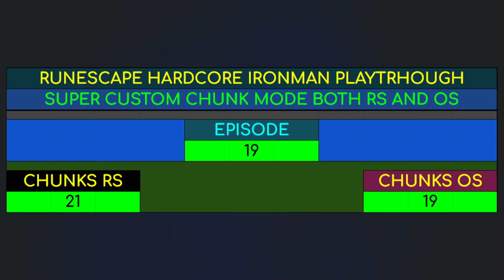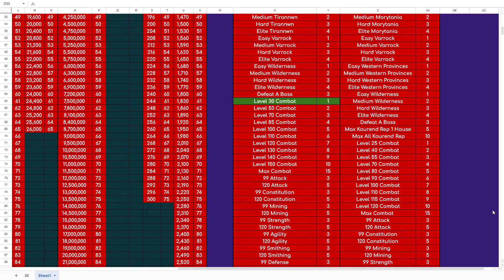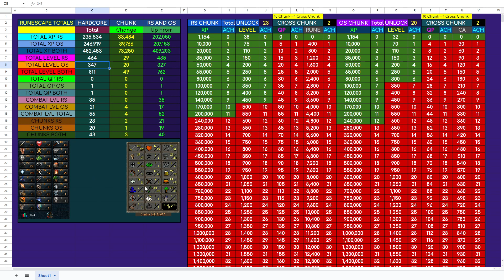Runscape HCIM Joint Chunk Play 019 - Cowtastic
Welcome to the nineteenth episode of my HCIM Runescape join chunk playthrough featuring me unlocking chunks on both Old School and normal Runescape.

Its important to remember when we unlock a chunk its completely random, from all connected chunks we currently have making the nature of the unlocks increasing random.